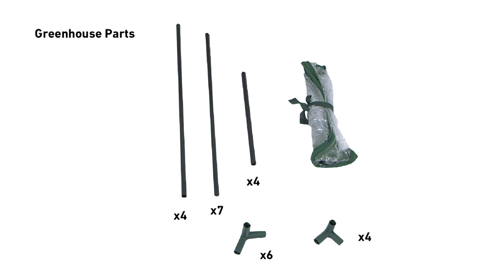Sunnydaze Steel Raised Garden Bed and Mini Greenhouse Kit - Clear - 2' x 2'-HB-845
Features of the Sunnydaze Steel Raised Garden Bed and Mini Greenhouse Kit - Clear - 2' x 2':
Square raised garden bed with clear greenhouse kit
Galvanized steel garden bed construction with PVC greenhouse cover and steel frame
This kit is durable against the elements and is built to last
Assembly is required and all hardware necessary for construction is included
Add a pop of color while supporting plant growth in your garden year round